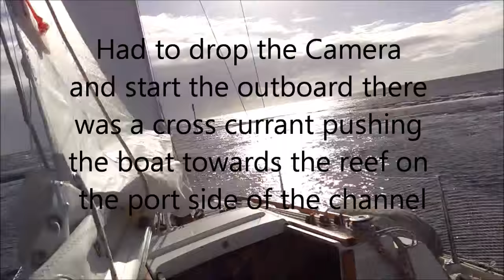Trailer Sailing Barrier Reef 6 Departing Fizroy Lagoon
Had to drop the camera to stop the boat crashing into the reef!